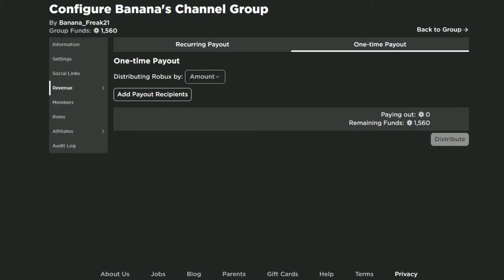ALL *NEW* OP CODES!? Roblox Legends Of Speed 2021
Today I will show you new codes that you can use in the *Roblox Legends of Speed Game*. Watch video until the end and don't miss any codes or items.